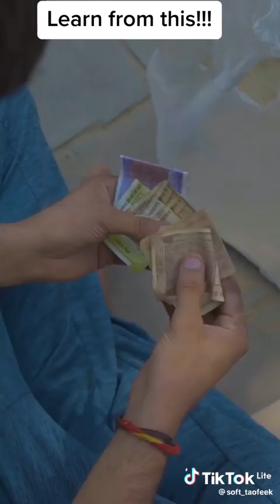Act of kindness saved his whole company from bankruptcy by a homeless guy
An act of kindness is a selfless act or gesture that shows consideration, compassion, and care for another person or living being, without expecting anything in return. It can be a small or large action, such as:

* Offering a smile or a kind word
* Helping someone in need
* Listening actively
* Sharing resources or time
* Showing empathy and understanding
* Volunteering
* Donating to charity
* Holding the door for someone
* Writing a thank-you note
* Visiting someone who is lonely

Acts of kindness can brighten someone's day, create a ripple effect of positivity, and make the world a better place. They demonstrate that we value and care for others, and can be a powerful way to build connections and foster a sense of community.